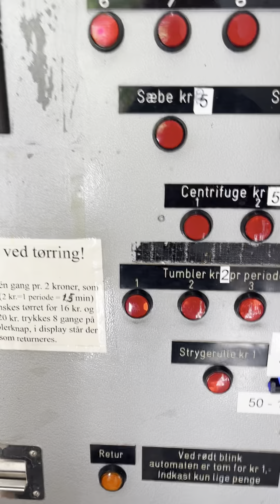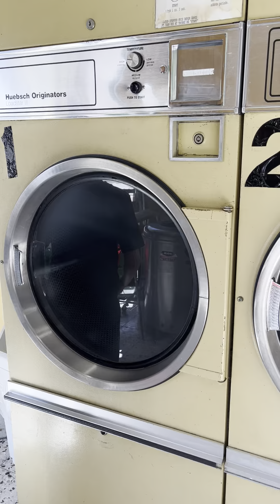Del 1 bryggervangen møntvaskeri